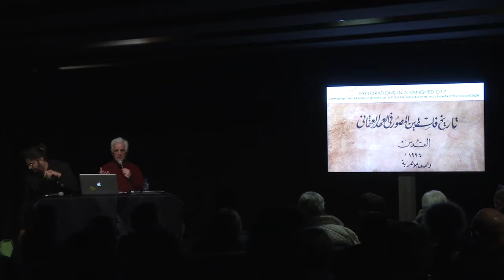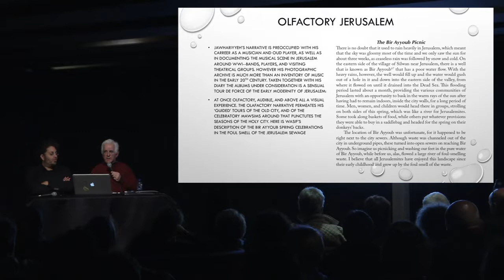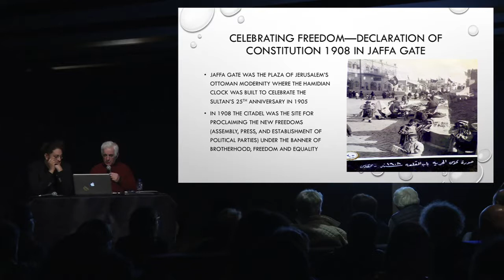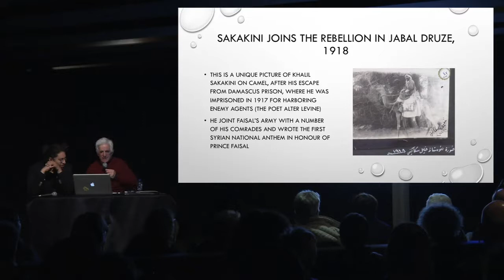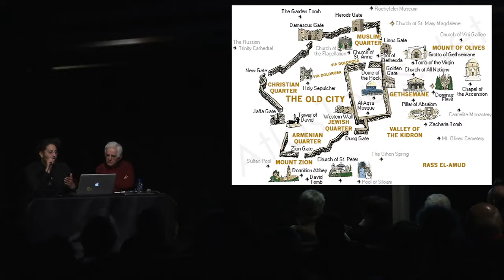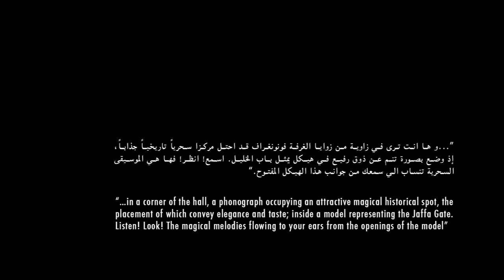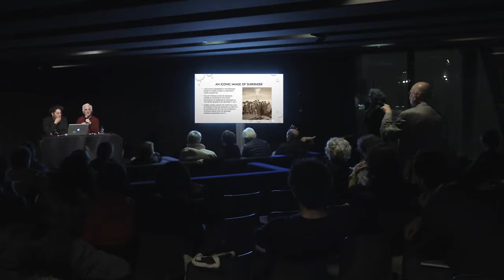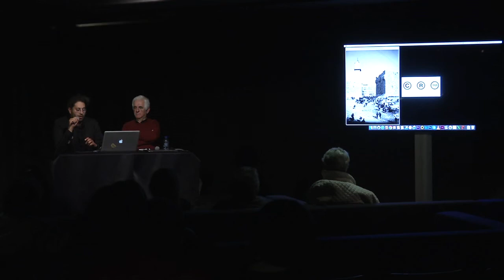[Palestine] Ce jour-là (Fr)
[Temps Fort] Palestine : Territoire, mémoire, projections
Rencontres-débats/Conférences

L’entrée à Jérusalem du général de l’armée britannique Allenby fut un moment clé dans l’histoire de cette ville, marquant la fin de la domination ottomane et la mise en place du mandat colonial. À travers les Mémoires de Wasif Jawhariyyeh, le sociologue Salim Tamari évoque les transformations urbaines, sociales et religieuses des années 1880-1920. Une période dans laquelle nous plongera le court-métrage de Mohanad Yaqubi, réalisé à partir d’archives photographiques et de modélisations 3D.